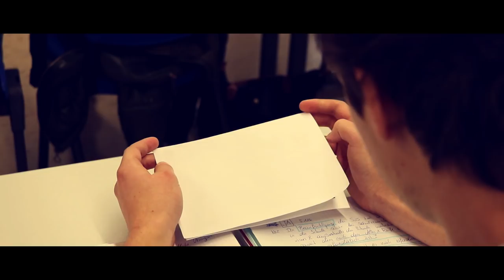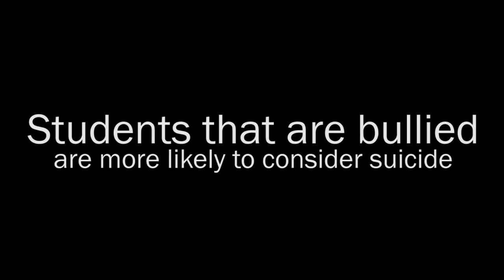guilty - Anti Bullying Short Film (Educational Video Challenge 2017 Winner)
Pedagogical idea:
School bullying is a big problem in nearly every school. This video can be used by teachers to show their students how dangerous bullying can be.

This is our submission for the EDIT 2017.

Pädagogische Hochschule Oberösterreich
Patrick Kapfer
Melanie Fischer
Lukas Fürst
Christian Aigner
Anna Griesmaier
Karina Schneiber

Music and Soundeffects
SoundEffectsFactory